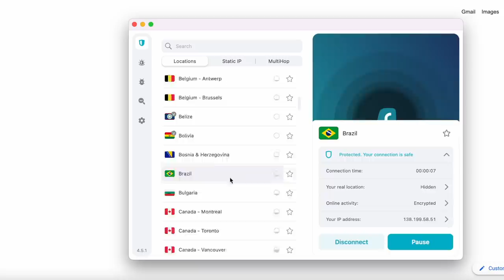wednesday from xavier's perspective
Description: Wednesday, Netflix, Jenna Ortega, Emma Myers, Enid, Tyler, Xavier